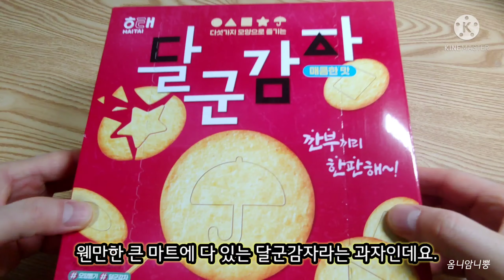[Squid Game Parody] 신상 과자로 달고나 뽑기 해보기♥^^♥